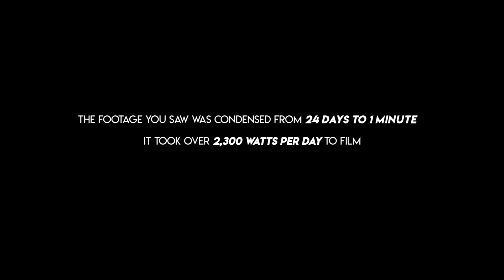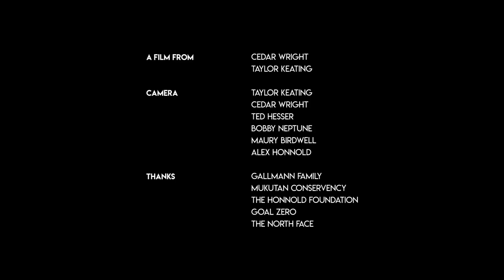Off The Grid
"It's funny how lights are like the primary thing... being able to have a powerful flashlight to wander around in the dark. It's something you don't really think about in the first world, but in the equator here it's dark for 12 hours a day all year round..." Alex Honnold

Goal Zero ambassador Alex Honnold travels the world climbing incredible rock walls; he also literally empowers people along the way. Check out his latest trip to Kenya where he got up close and personal with a village and conservancy in need of power.